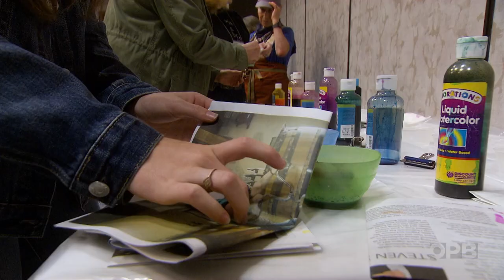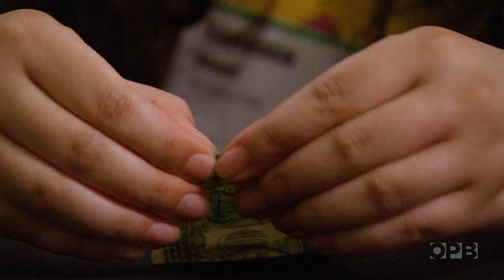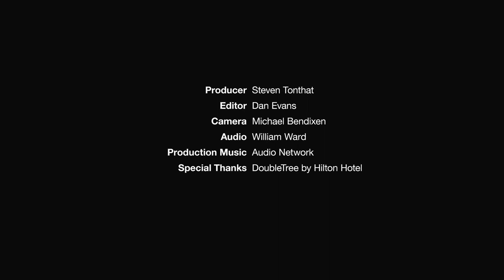Origami convention hits up Portland | Oregon Art Beat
Welcome to the wonderful world of origami!

In 2019, hundreds of origami artists and enthusiasts visited the DoubleTree by Hilton hotel in Northeast Portland for the Pacific Coast Origami USA Convention.

It was the first time the bi-annual convention was held in Oregon